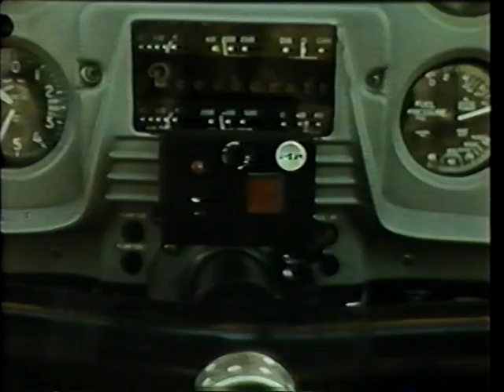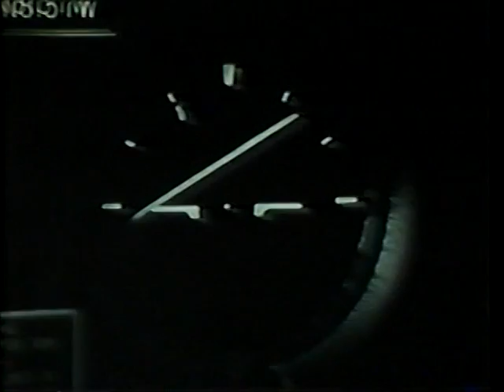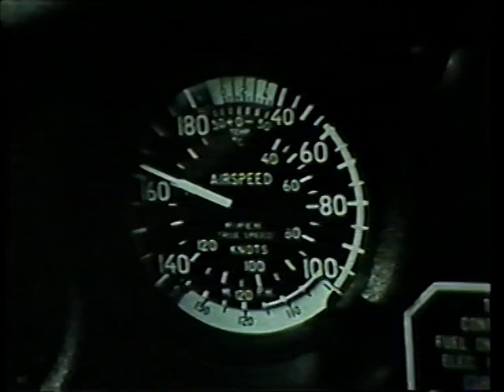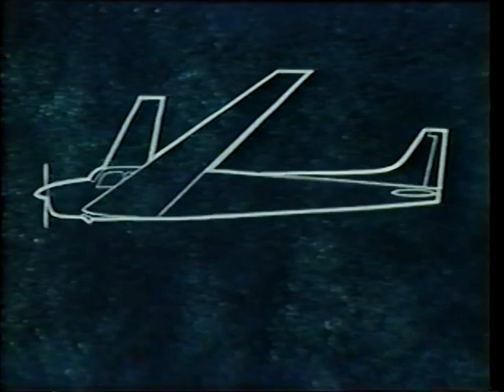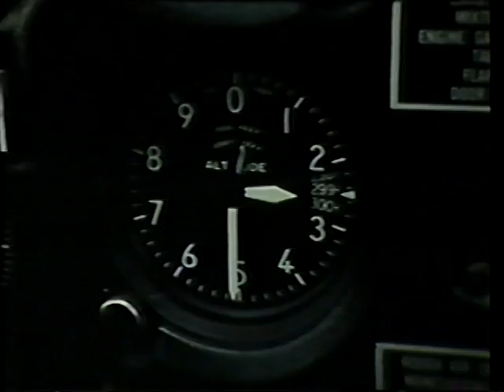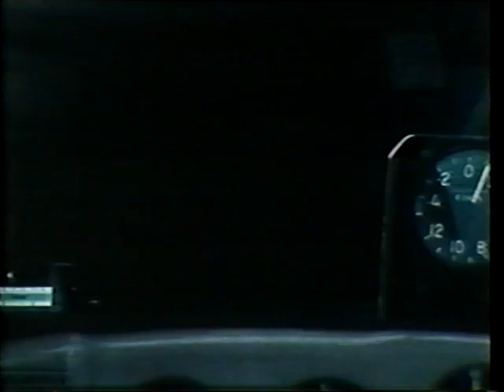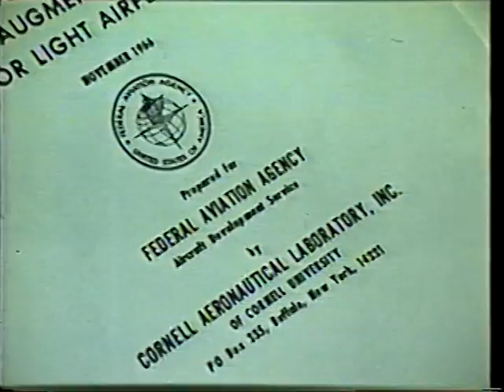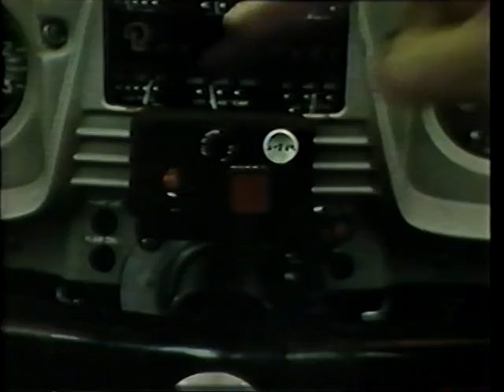Stable And Safe (1968)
Courtesy: Federal Aviation Administration

Stable and Safe
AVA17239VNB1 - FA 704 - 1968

Reveals what frequently happens when pilots inadvertently fly into marginal or IFR weather and lose their visual reference, becoming dangerously disoriented. Describes the different types of stability augmentation systems available for use in general aviation.